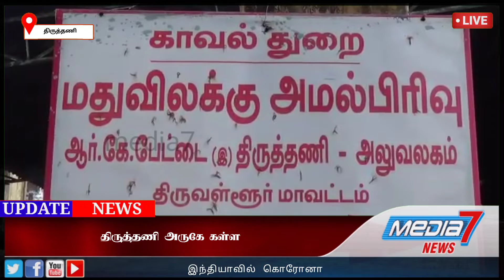திருத்தணி அருகே கள்ளச்சாராயம் ஊரலை மதுவிலக்கு போலீசார் பறிமுதல் செய்து அழித்தனர்...!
திருத்தணி அருகே கள்ளச்சாராயம் காய்ச்சுவதற்காக வைத்திருந்த 6 ஆயிரம் லிட்டர்  ஊரலை மதுவிலக்கு போலீசார் பறிமுதல் செய்து அழித்தனர்.

ஒரு பெண் சாராய வியாபாரி உட்பட 2 பேர் கைது. முக்கிய குற்றவாளிக்கு போலீஸ் வலைவீச்சு.

திருவள்ளூர் மாவட்டம், திருத்தணி அடுத்த தமிழக ஆந்திர எல்லையான பொன்பாடி  அருகில் கள்ளச்சாராயம் காய்ச்சுவதாக எஸ்.பி. அரவிந்தனுக்கு தொடர்ந்து புகார்கள் வந்த வண்ணம் இருந்தன. இதையடுத்து எஸ்.பி அரவிந்தன் உத்தரவின் பேரில் மதுவிலக்கு பிரிவு டி.எஸ்.பி கல்பனாதத் மற்றும் ஆய்வாளர் தமிழ்ச்செல்வி உள்ளிட்ட மதுவிலக்கு காவல்துறை யினர் நேரில் சென்று ஆய்வு செய்தனர். அப்போது பொன்பாடி காலனி அருகே சிவகாமி என்பவரது வீட்டு அருகே டிராக்டர் டேங்க்கரில் கள்ளச்சாராயம் தயாரிப்பதற்கான ஊரல் இருந்தது. 6 ஆயிரம் லிட்டர் ஊரலை மதுவிலக்கு காவல்துறையினர் பறிமுதல் செய்தனர். திருத்தணி அடுத்த சந்தான கோபாலபுரம் பகுதியை சேர்ந்த ஜார்ஜ் என்பவர் கள்ளச்சாராயம் காய்ச்சுவதற்காக அதை கொண்டு வந்ததாகவும் அதனை சாராய வியாபாரி சிவகாமி வீட்டருகே நிறுத்தி இருந்ததும் விசாரணையில் தெரிந்தது. இதையடுத்து சாராய வியாபாரி சிவகாமி மற்றும் டிராக்டர் உரிமையாளர் ரவி ஆகியோரை கைது செய்த போலீசார் முக்கிய குற்றவாளியான ஜார்ஜை தேடி வருகின்றனர்.